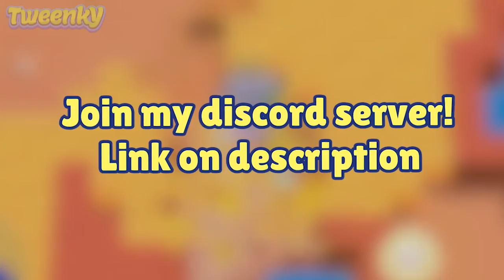BRAWL STARS: NOOB vs PRO (part 1)